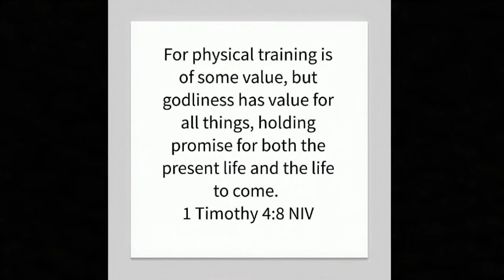How to lose weight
In this video I explain the formula for fat loss. I also give you 2 diets to choose from to help you with your weight loss goals.